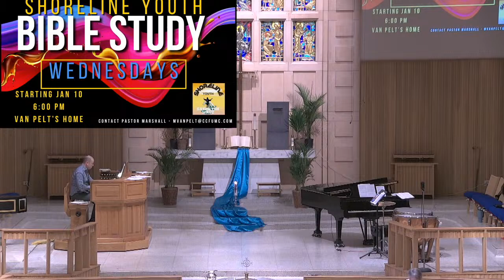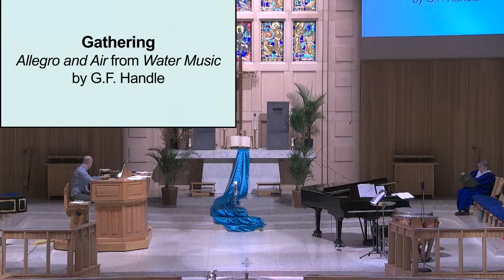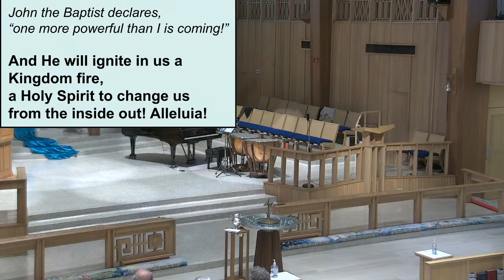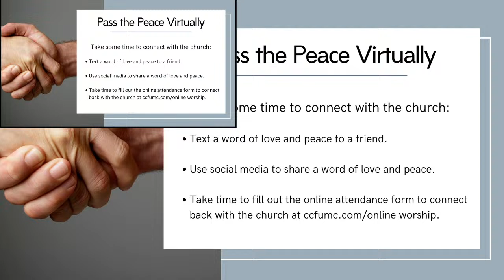Traditional Worship 01-14-2024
Traditional Service
Baptism of the Lord
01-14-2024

Let us know you're here by following this link to check-in.

Gathering
Allegro Vivace and Air from Water Music by G.F. Handel (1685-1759)

*Call to Worship  Pastor Marshall Van Pelt

*Processional Hymn
“Wash, O God, Our Sons and Daughters” BEACH SPRING   UMH 605
Words: Ruth Duck, 1987     Music: B.F. White, 1844

Greeting & Announcements  Rev. Pamela Dykehouse

A Moment for Children   Chéri Heldstab

*Scripture Reading   Scarlett Baker
Mark 1:9-15

 Message  Rev. Pamela Dykehouse
“Right Person, Right Place, Right Time”

The Reaffirmation of the Covenant of Holy Baptism     Pastor Marshall Van Pelt
Renunciation of Sin and Profession of Faith  Rev. Pamela Dykehouse

*Affirmation of Faith   Chéri Heldstab
*Gloria Patri   UMH 70

Thanksgiving over the Waters Rev. Pamela Dykehouse
*Reaffirmation of Faith

Offering Pastor Marshall Van Pelt
“River in Judea”
by Marcus and Feldman arr. John Leavitt

*Call to Discipleship  Rev. Pamela Dykehouse

*Carol of Light   “Come, Let Us Dream” O WALY WALY  W&S 3157
Words: John Middleton, 2004  Music: Traditional Irish Tune

*Dismissal and Benediction Rev. Pamela Dykehouse
Communion and Intentional Prayer available with Jill Harshbarger and Meredith Grantham, Stephen Minister

Going Forth
“River in Judea” by Marcus and Feldman arr. John Leavitt

Worship Leaders:
Pastor: Rev. Pamela Dykehouse
Associate Pastor: Pastor Marshall Van Pelt
Director of Children and Family Ministry:  Chéri Heldstab
Director of Worship, Music & the Arts: Paul Erickson
Senior Production Tech: Nathan Verdin
Production Team: Jesse Soliz